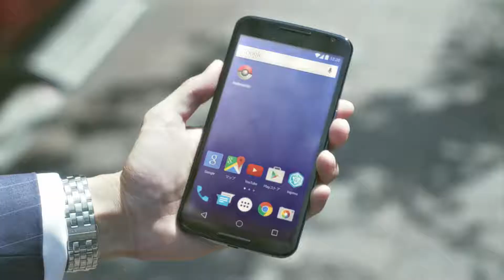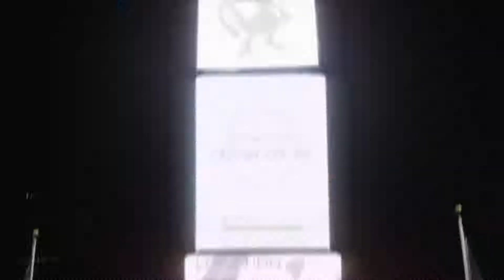Pokémon GO ile Gerçek Dünyadaki Pokémon'u Keşfedin!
Yepyeni bir Pokémon deneyimine hazır olun! Pokémon GO, iPhone veya Android cihazınızda bulmak, yakalamak, ticaret yapmak ve savaşmak için bir Pokémon evrenini açar! Pokémon GO ile Pokémon'u yepyeni bir dünyada keşfedeceksiniz - kendi dünyanızda! Pokémon GO, oyuncuların Pokémon'u yakalama, takas etme ve savaşma deneyimlerini yaşamalarını sağlamak için gerçek konum bilgilerini kullanacaktır. Daha fazla bilgi için sitemizi ziyaret edin.